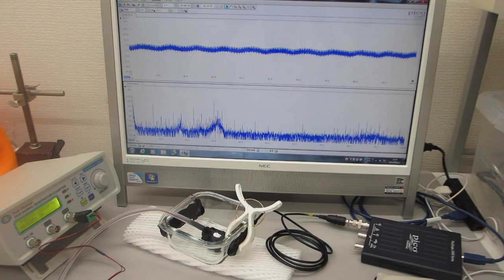超音波伝搬特性テスト（超音波の相互作用）